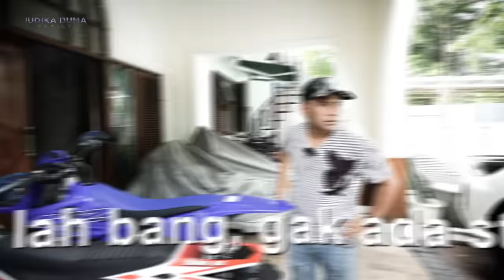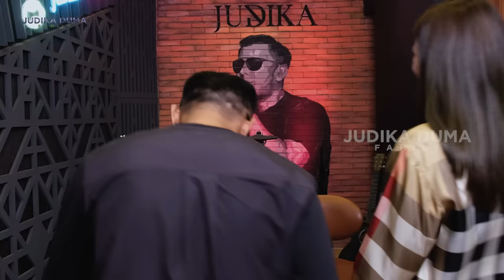JUDIKA SYOK !!! HARGA MOBIL BARU DUMA NGALAHIN 6 MOTORNYA 😱😱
Sekarang giliran Duma yang kasih shock therapy untuk Judika. Duma beli mobil tanpa sepengetahuan Judika, dan Judika pikir itu hadiah untuk ulang tahunnya.
Nah, apa yang akan terjadi sekarang ? Akankah terjadi perang dunia kesekian kalinya.
Mari kita tonton dengan seksama ya.